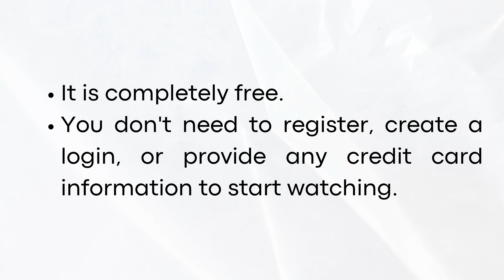Is Pluto TV Free? (2025)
Learn Is Pluto TV Free?

If this video helped you out please consider leaving a like. Thank you!